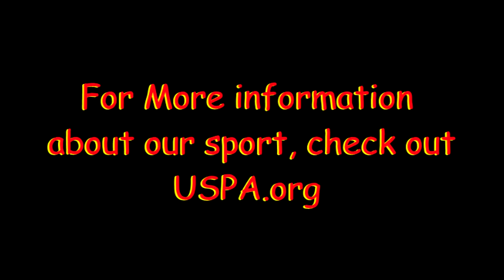Skydive Moab: - Aidan's 1st Skydive!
Skydive Moab: Skydiving Video - Aidan's 1st Skydive!